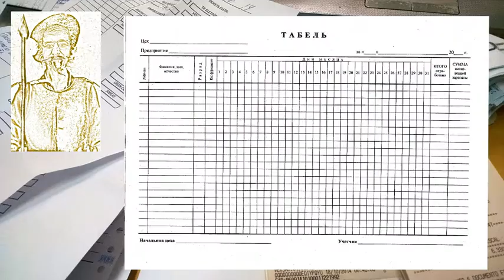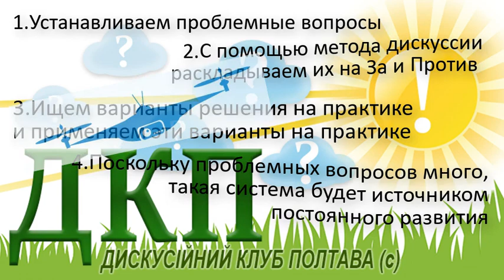Источники развития бухгалтерского дела 06 06 18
Бухгалтерия будущего и Дискуссионный Клуб Полтава:
В чём источник развития, в том числе бухгалтерского дела?
К чему нужно прилагать творческие усилия бухгалтерского сообщества, чтобы открылась возможность бесконечного развития?